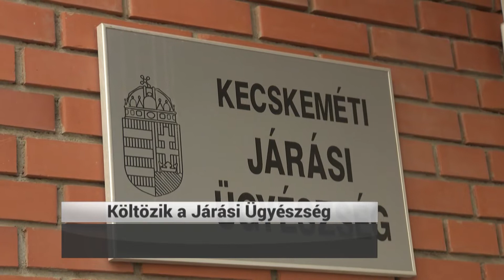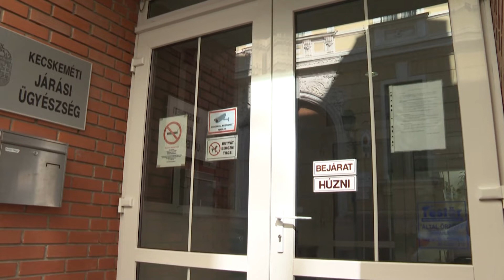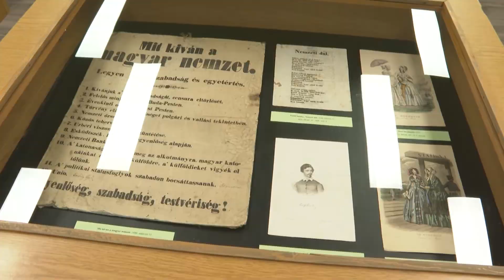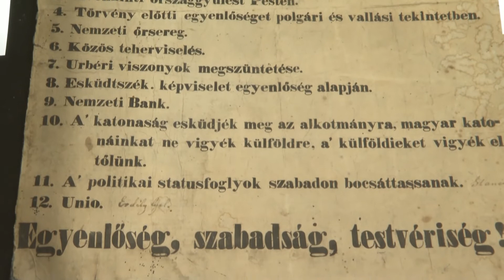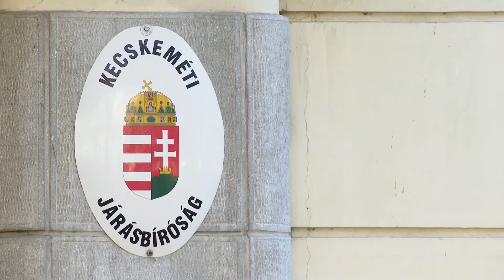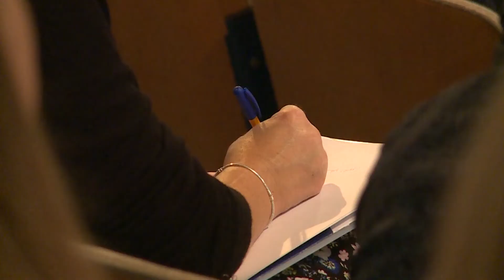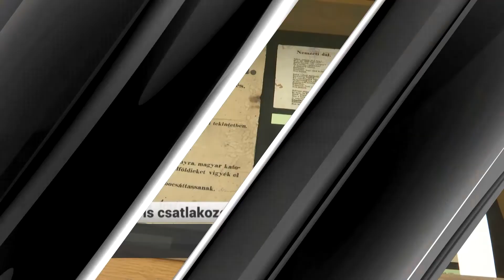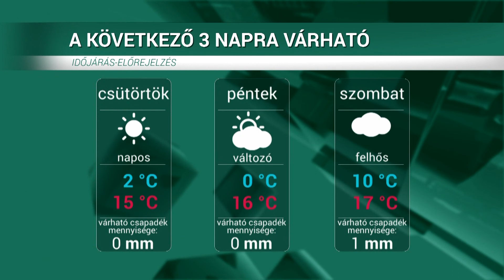HÍRÖS HÍREK (2022. október 19.)